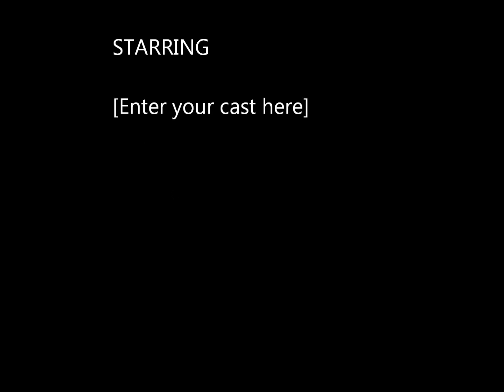Eve - Ill Logic